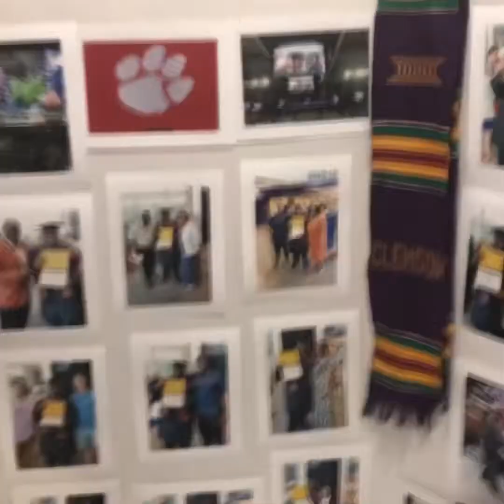Brother graduates from Clemson 😁